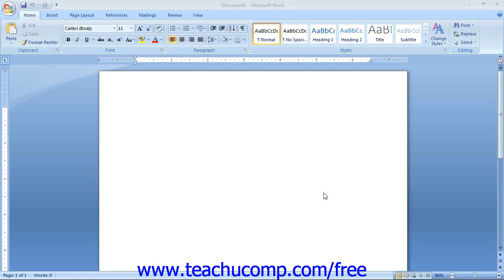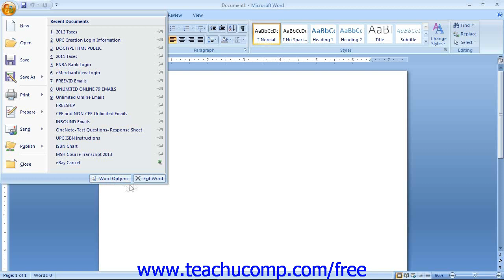Word 2007 Tutorial The Microsoft Office Button-2007 Only Microsoft Training Lesson 1.7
Learn about the microsoft office button in Microsoft Word - the most comprehensive Word tutorial available. Visit us today!